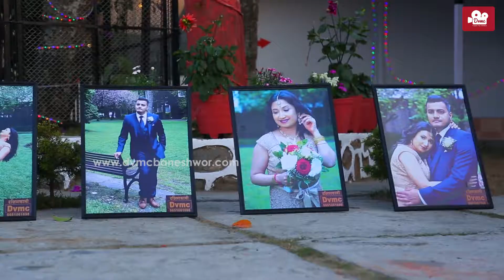BOOK YOUR DATES NOW !!!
Dvmc